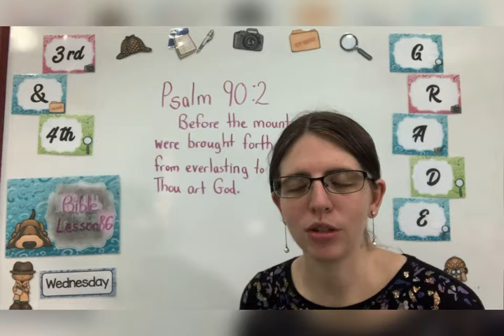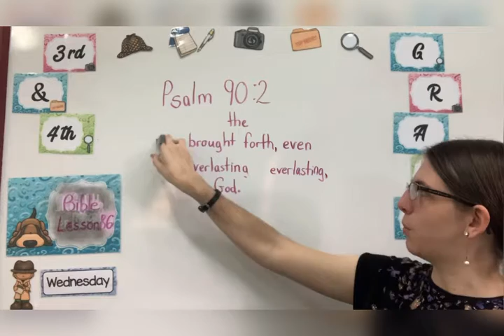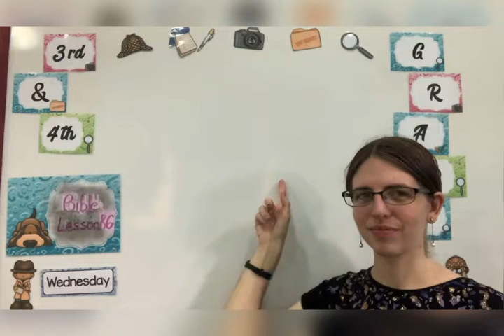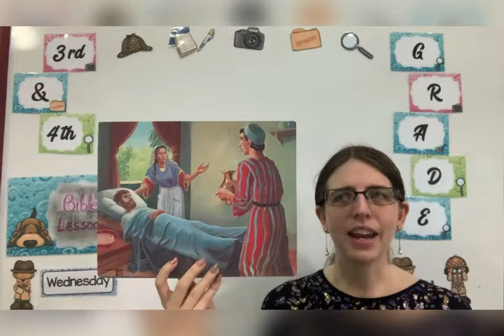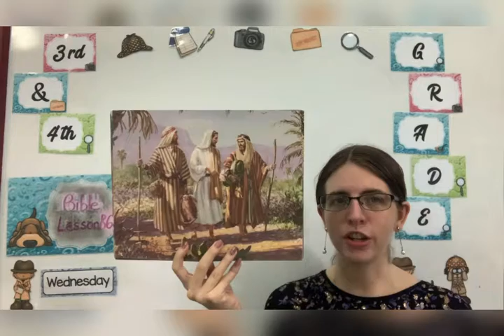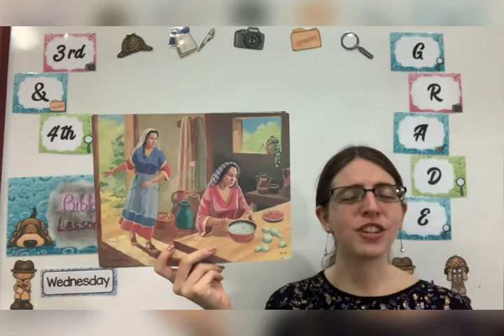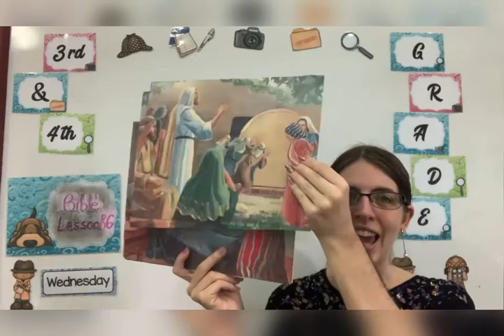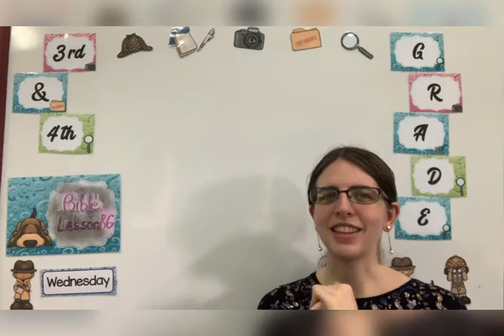Bible 3 Lesson 86